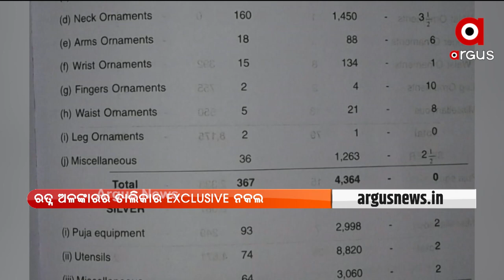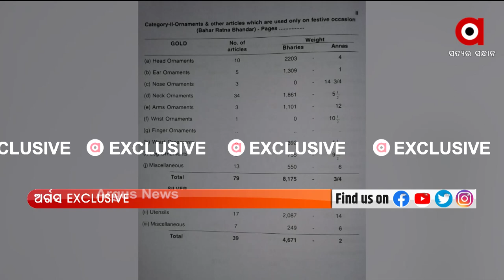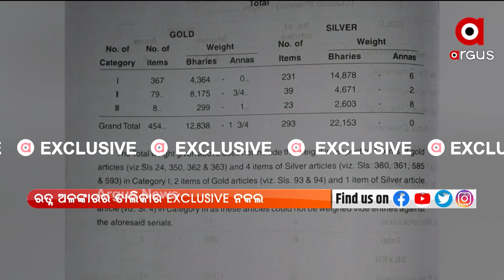ଅର୍ଗସ ହାତରେ ରତ୍ନ ଅଳଙ୍କାରର ତାଲିକାର EXCLUSIVE ନକଲ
ଅର୍ଗସ ହାତରେ 1978 ରତ୍ନଭଣ୍ଡାର ଗଣତି ତାଲିକାର EXCLUSIVE ନକଲ...367 ପ୍ରକାରର ଅବ୍ୟହୃତ ସୁନା ରହିଥିବା ସୂଚନା ।